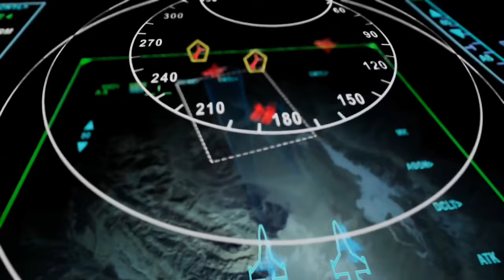SU-75 Checkmate Vs F-35 Lighting fighter jet detail comparison#Defence short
Su-75 vs f35#Su-75 Checkmate News#Su75 top speed#Su-75 checkmate trailer#Is SU 75 a stealth?su-75 vs f-22#su-75 vs f-35 reddit#su-75 checkmate price#What is the most advanced stealth jet?su-75 checkmate india#who is best fighter jet f35 or Su75#defence news#geopolitics#current news#hot issue#crisis#current affairs#world affairs#defence news in hindi#defence update in hindi#defence short